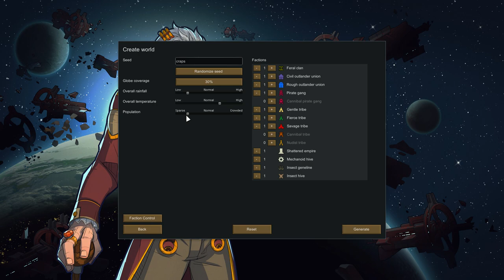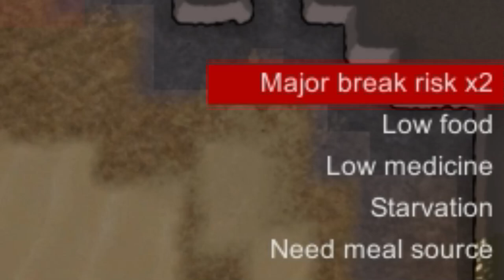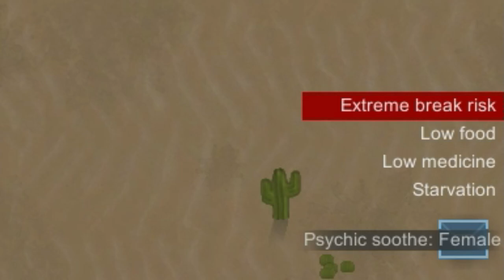Rust World - A Rimworld Series - Episode 1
Hello everyone SicklyShogun here, welcome to my very first series called rust world, I hope I can meet your expectations. If I can't then I'll try harder to appease the majority. Thank you so much for reading!

Modlist for Rustworld

Harmony
Core
Royalty [Official DLC]
Ideology [Official DLC]
HugsLib
AFU女士发型_Women's hairstyles
AI Upscaled Textures - Core
Biomes! Core
Biomes! Islands
Cherry Picker (dev)
Vanilla Expanded Framework
Alpha Biomes
ToolBox (Continued)
Architect Expanded - Fences (Continued)
Automatic Night Owl
Bed Rest For Food Poisoning
Beer is Alright
Better Beggars
Better Pyromania
Dubs Bad Hygiene
Toggleable Overlays
[KV] RimFridge
LWM's Deep Storage
Bill Doors' Useful Junks
Alpha Animals
Vanilla Factions Expanded - Insectoids
Combat Extended
Binoculars Revamp for Combat Extended
Geological Landforms
Biome Transitions
Blueprints
Buildable Ancient Ruins
Camera+
Camping Tent
CaveworldFlora (Continued)
CaveBiome (Continued)
Character Editor
Combat Experience
Combat Extended Armors
Combat Extended Guns
Combat Extended Melee
Combat Extended: Shields
Combat Extended Shields - Lite Patch
Cultured Meat
Death Acidifiest
Allow Tool
Dubs Rimatomics
Dubs Rimkit
Dubs Skylights
Dynamic range
Eltex Bodysuit
Enable Oversized Weapons
Expanded Prosthetics and Organ Engineering - Forked
Fahrenheit and Celsius
Fortifications - Neolithic
Giddy-up! Core
Giddy-up! Battle Mounts
Gradient Hair
Grazing Lands
Green(screen) Floor
Grenade Variety for Combat Extended
Grenade tweaks
Hospitality
I Do Not Mind Fungus
Melee Specialist Buff
MendAndRecycle
Non uno Pinata (don't drop items)
Permeable Terrain
[JDS] Simple Storage
[JDS] Simple Storage - Refrigeration
Pick Up And Haul
ProxyHeat
Questionable Ethics Enhanced
QEE retexture
QualityBuilder
QualityBuilder retexture
Quarry
Quarry retexture
Quest Reward Rebalance
Realistic Rooms Rewritten
Recipe icons
RenameColony
ResearchPal - Forked
Rimefeller
Rimsenal - Feral Faction Pack
Rimsenal - Hair pack
RunAndGun
Simple sidearms
Snap Out!
Tamped Dirt Floor
Tech Tattoos
The 13th Vendemiaire
Wall Light
Warm Colored Standing Lamps
Weapon Racks
Windows
[HRK] Gun Nut - CORE
[HRK] Gun Nut - "Item 62" Gauss Rifle
[HRK] Gun Nut - Soviet SMGs
[KV] Faction Control

for the raw footage of the gameplay 4x speed